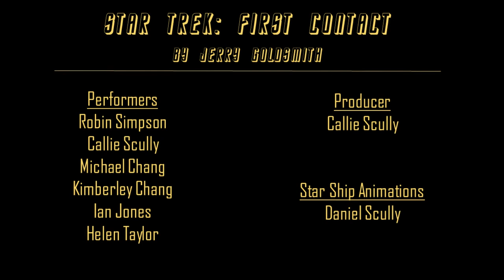STAR TREK: First Contact French Horn Cover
The French Horn players of Northampton Symphony Orchestra.